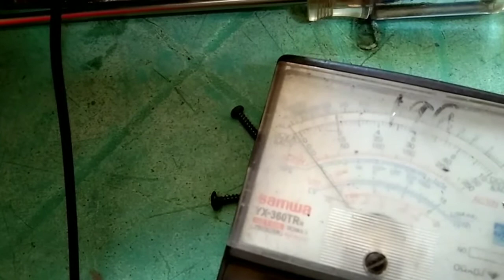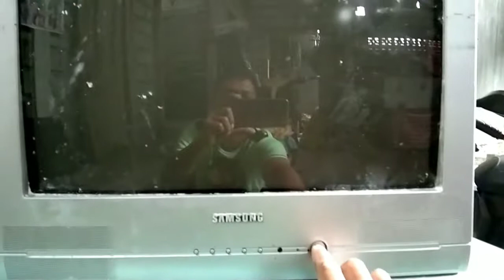Crt Samsung TV nag blink Ang kanyang indicator light na Green